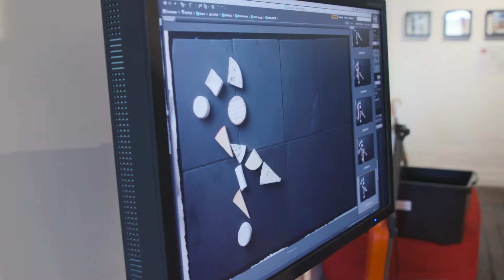Cheese for Change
Cheese for Change video White Ribbon Australia